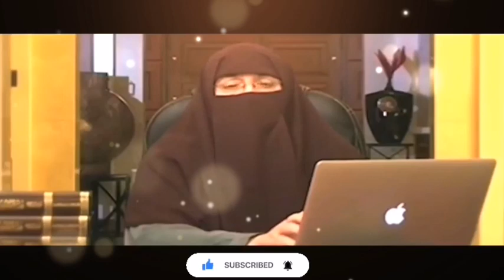Kia larkiyan pasand ki shadi ker sakti hai?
Kia larkiyan pasand ki shadi ker sakti ha?